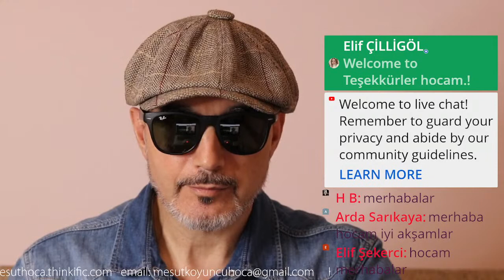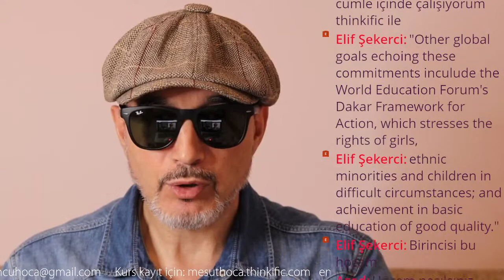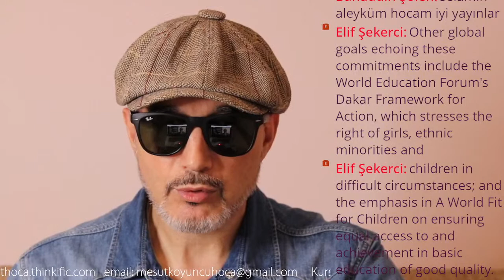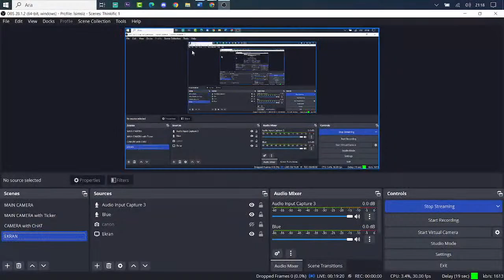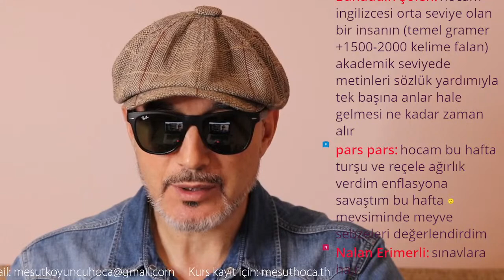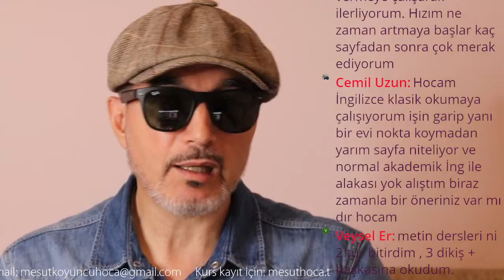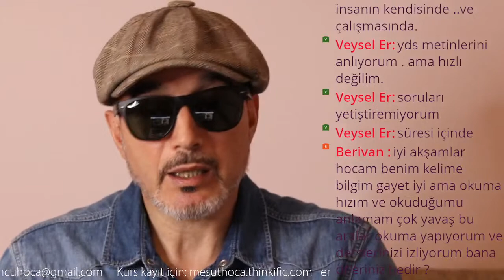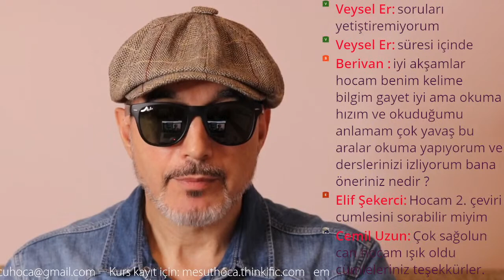YDS-YÖKDİL-YDT Canlı Yayın - 19 Aralık 2022 | Mesut Hoca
YDS-YÖKDİL-YDT Canlı Yayın - 19 Aralık 2022 | Mesut Koyuncu YÖKDİL - YDS
Her Pazartesi günü saat 21:00'de YDS - YÖKDİL - YDT sınavları ile ilgili her şeyi sorabileceğiniz canlı yayınlar..